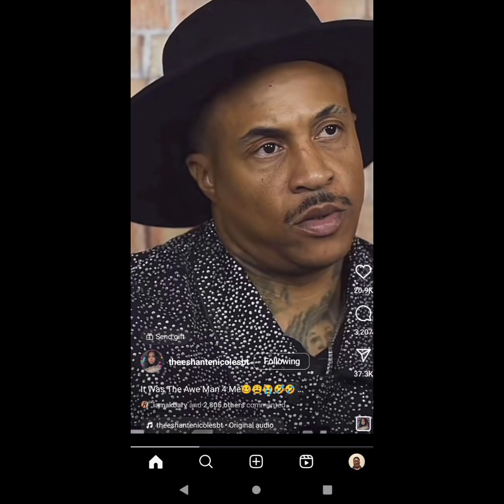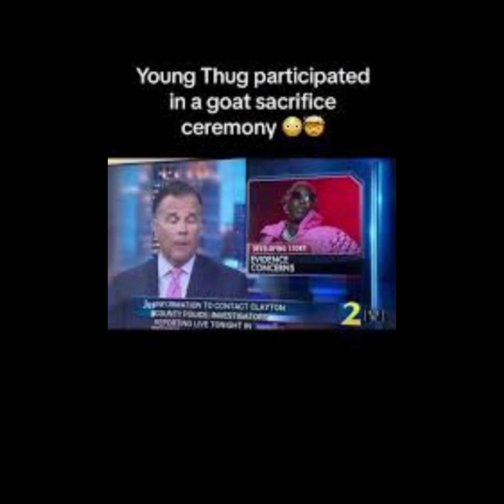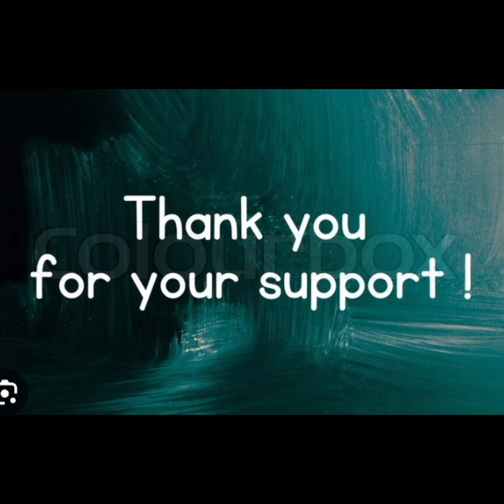Orlando Brown Is Telling US What He Thinks About